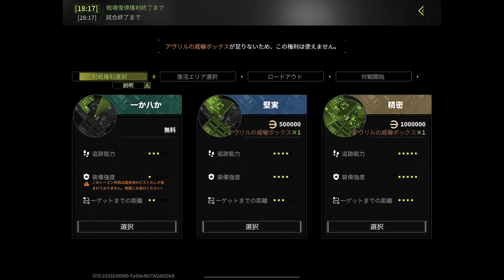【Lost Light】最新アプデで大幅弱体化されたMDRを救いたい。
また見てな！

 Look again!